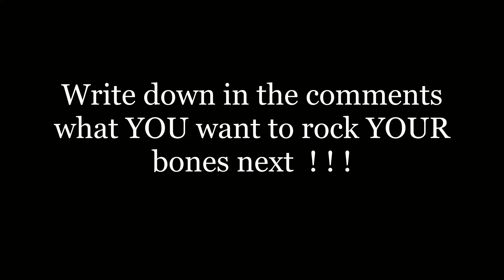{ HQ } HELLYEAH - Love Falls ( Demonic ) - Lyrics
😈 This is for all the Hard Metal lovers and Demonic friends 😈

  🤘  Let's ROCK  🤘
 🔝 Be Demonic 😈

🎧 Lyrics:

Have you cried yourself to sleep
Have you felt this incomplete
Have you ever cut yourself so deep to see if you still bleed
Do you ever feel wanted
Do you ever feel needed
Do you ever feel happy
Or are you just like me

I'm hanging by a thread, a rope, the noose around my neck
I choke, cuz every time I'm fallin love falls out of me
I'm hardened like a rock, a stone, the brick inside my chest
Alone cuz every time I'm fallin love falls out of me
Love falls out of me

Have you ever wished for death
And prayed all night for your last breath
Have you ever wanted to forget the feeling of your dreams
Because I never feel wanted
And I never feel needed
And I'll never be happy
But I guess that's just me

I'll never forget the day I died
Love memories frozen and denied
Flower of my heart withered and dried

cuz every time I'm fallin love falls out of me